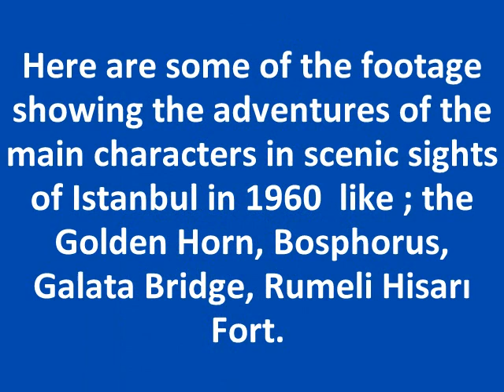TINTIN IN ISTANBUL 1960-TENTEN ISTANBUL'DA 1960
Tintin and the Golden Fleece (in the original French, Tintin et le mystère de la toison d'or, meaning Tintin and the Mystery of the Golden Fleece) is a film first released in France on 6 December 1961. Featuring characters from The Adventures of Tintin comic book series written and drawn by the Belgian writer-artist Hergé, it was a live-action film with actors made-up to look like the characters and featured an original storyline not based on any of the books.
The film is set in Turkey and Greece with the main characters of Tintin, Captain Haddock and Professor Calculus searching for a treasure after inheriting a ship called the Golden Fleece.

 INFORMATION FROM WIKEPEDIA

The video shows the main characters adventures in scenic Istanbul of 1960, like Bosphorus, Golden Horn, Galata Bridge, Rumeli Hisar Fort. .